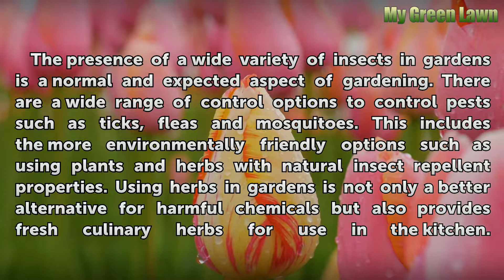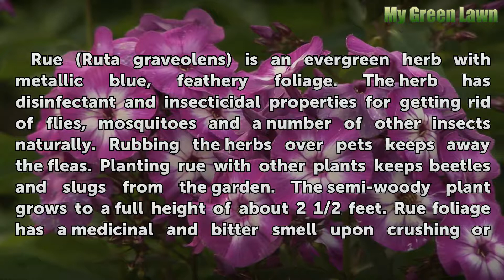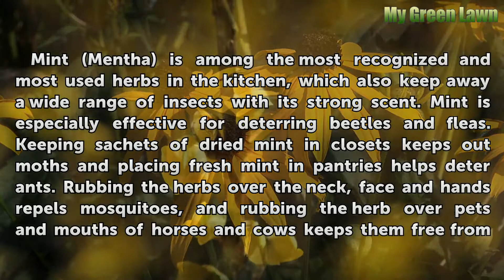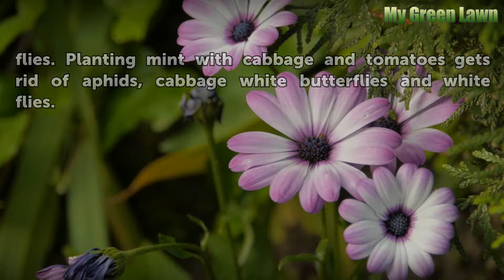Herbs That Kill, Control and Deter Fleas, Ticks & Mosquitoes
Herbs That Kill, Control and Deter Fleas, Ticks & Mosquitoes. The presence of a wide variety of insects in gardens is a normal and expected aspect of gardening. There are a wide range of control options to control pests such as ticks, fleas and mosquitoes. This includes the more environmentally friendly options such as using plants and herbs with...

Table of contents Herbs That Kill, Control and Deter Fleas, Ticks & Mosquitoes
Rue 00:51
Wormwood 01:39
Mint 02:21